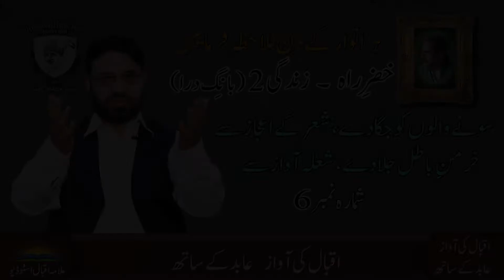Iqbal Ki Aawaz Abid Ke Sath - 6th Episode | Khizr e Rah (Part 4)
This is the 3rd session on Khizr e Rah. In this episode, we are starting to discussing the third part of the poem: Jawab e Khirz (Zindigi (Part 2/2))

Weekly new videos coming | Every Sunday

If you like this initiative, let others know. If you think we can improve on something, let us know.